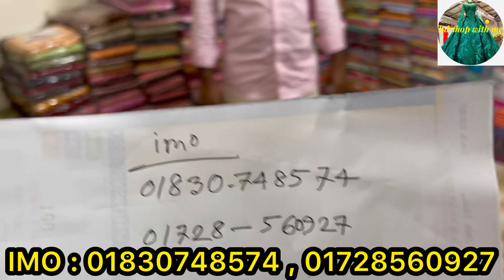নতুন গোপন পাইাকরি মার্কেটের সন্ধান | পাইকারি সুপার ডুপার থ্রিপিস কালেকশন কিনুন !